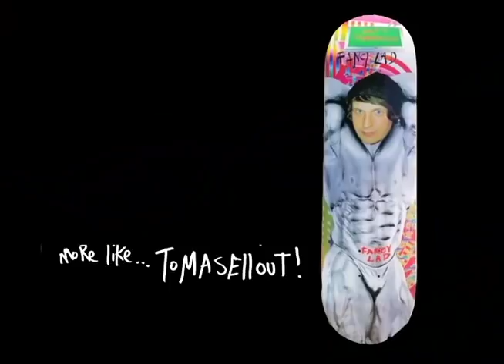JENKEM - Watch Matt Tomasello, Fancy Lad's Newest Freak